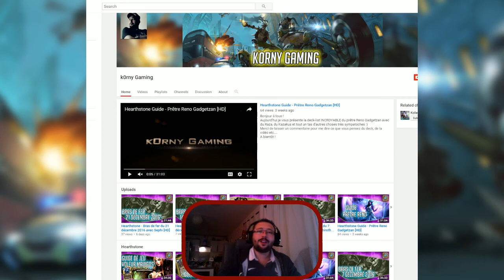Hearthstone - BDF du 28 décembre 2016 - Hommage à Carrie Fisher [HD]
Bonjour à tous. Cette semaine, le bras de fer de Hearthstone est malheureusement entaché par le décès de l'actrice Carrie Fisher, l'incontournable Princesse Leia.
Avec mon partenaire Sephiroth, nous avons décidé de dédier cette vidéo à une étoile parmi les étoiles, qui s'en retourne dans une galaxie lointaine... Très lointaine...